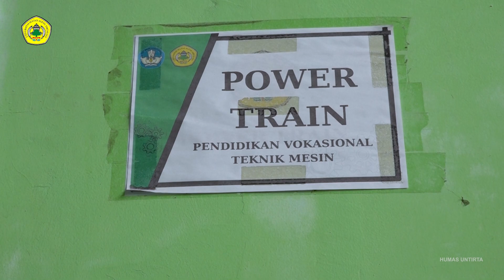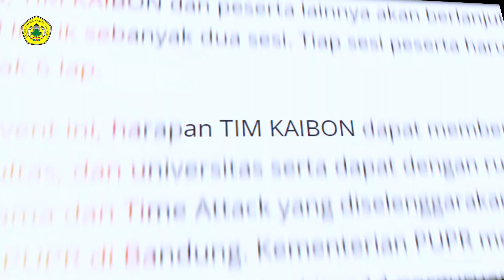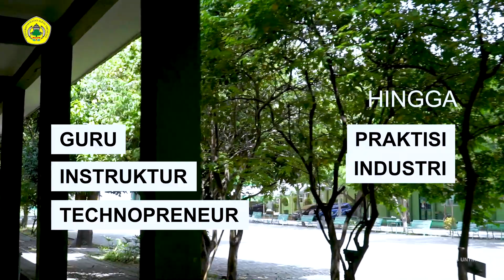Udah tau belom kalau di Untirta juga ada Pendidikan Vokasional?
Ada, ges! Salah satu nya ada program studi Pendidikan Vokasional Teknik Mesin yang bisa menjadikanmu seorang technopreneur! Beuh!

Penasaran ngga sama saudara nya program studi Teknik Mesin ini? Simak Petualangan Mengenal Program Studi Pendidikan Vokasional Teknik Mesin 🚗

Yuk, daftar dan join bersama kami karena server udah dibuka 🕺